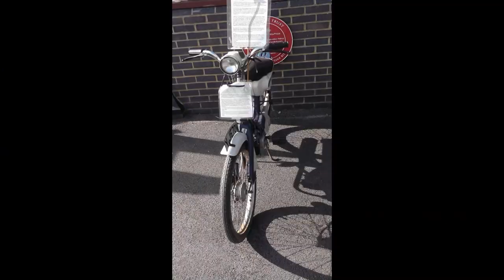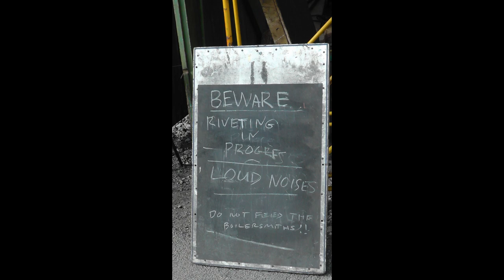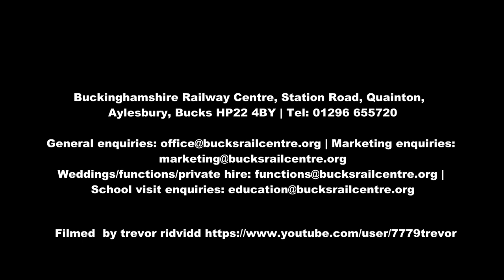Buckinghamshire Railway Centre 24th 25th Sep 2022 Steam & Agricultural Show Photos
Our Steaming Season 2023 starts on 2nd April and runs until 29th October, when you can come for steam train rides on our Steaming Days and Special Events. Plus, you can ride the miniature railway, watch the model trains, visit the Railway Museum and Visitor Centre with shop and Railway Cafe. Our Steaming Days/Special Events are on Sundays and Bank Holidays, plus most Wednesdays during school holidays. To plan your visit and find out much more information about what's on offer